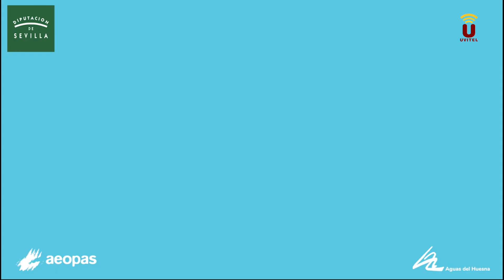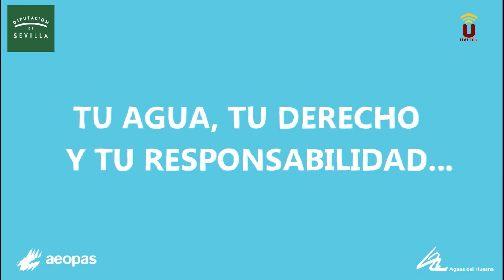NOTICIA-2023-Los Palacios y Villafranca inicia una campaña informativa para el ahorro de agua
En dicha campaña informativa se lanzan al espectador una serie de consejos, los aquatrucos, para hacer efectivo dicho ahorro. Entre estas sugerencias se aconseja poner la lavadora y el lavavajillas siempre llenos, tomar duchas rápidas en vez de baños o cerrar el grifo mientras nos cepillamos los dientes.
Las redes sociales del Ayuntamiento de Los Palacios y Villafranca y la televisión municipal han iniciado la emisión de una campaña informativa de concienciación ciudadana formada por 4 spots creados por el Ayuntamiento y Aguas del Huesna que tienen como objetivo fundamental hacer ver a la ciudadanía la importancia de no desperdiciar un bien tan valioso y necesario como es el agua.
En estos spots también se indica que más del 20 por ciento del consumo de agua se produce en el baño. Por ello, se recomienda usar en el inodoro un pulsador de doble carga, instalar un grifo ahorrador en el lavabo o en la ducha, y cambiar a cabezales perlizados que mezclan el agua con el aire. Los cuatros spots culminan con el lema “Tu agua, tu derecho y tu responsabilidad”.
Hay que recordar que hace unos días el Comité de Sequía de Aguas del Huesna declaraba el escenario de Alerta por Sequía en el sistema de abastecimiento derivado del embalse del Huesna, y conforme a lo establecido en el Plan Especial de Sequía de la Confederación Hidrográfica del Guadalquivir (CHG).
A su vez, el alcalde de Los Palacios y Villafranca, Juan Manuel Valle, emitía un bando para hacer un llamamiento al uso responsable del agua debido a las escasas precipitaciones registradas en los últimos ejercicios y los aportes insuficientes recibidos por el embalse del Huesna para abastecer a las poblaciones adheridas al sistema del Consorcio de Aguas del Huesna.
En esta fase de alerta, Aguas del Huesna no contempla restricciones en el suministro pero sí hace este importante llamamiento a la ciudadanía, organismos, empresas y servicios municipales para se que emplee el agua de manera racional y responsable, realizando un uso eficiente de un recurso limitado que contribuya a preservar las reservas actuales del embalse del Huesna y evitar, o al menos retrasar lo máximo posible, la entrada en la fase de emergencia por sequía, a la que se llegaría al descender las reservas almacenadas de los 34 hm3.